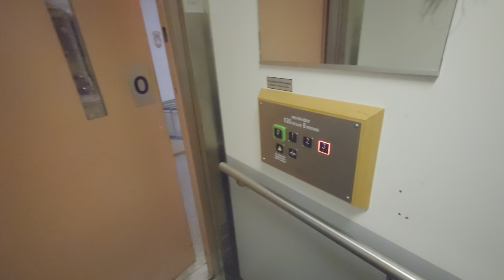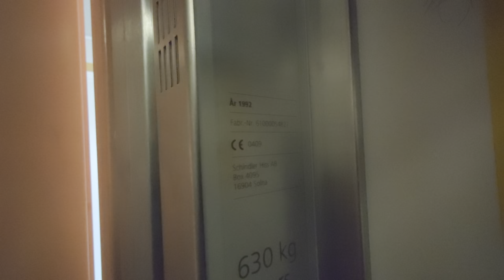Deve Schindler (Schindler mod.) Hydraulic Elevator @ Söderberga Allé 32, Stockholm, Sweden!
ELEVATOR INFORMATION!

Manufacturer/Tillverkare: Deve Schindler
Model/Modell: TKID
Installation year/Byggår: 1992
Current modernizer/Senaste modernisering av: Schindler
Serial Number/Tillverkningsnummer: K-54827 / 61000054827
Capacity/Maxvikt: 630Kg - 8 Persons

Location/Adress: Söderberga allé 32, 168 62 Bromma (Beckomberga/Stockholm) SWEDEN!